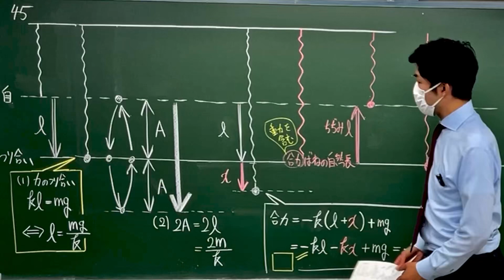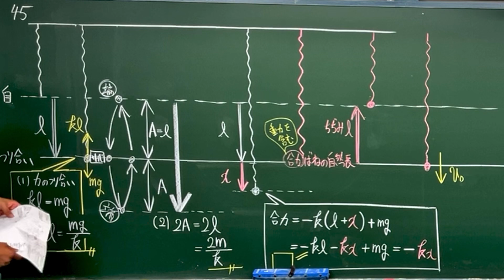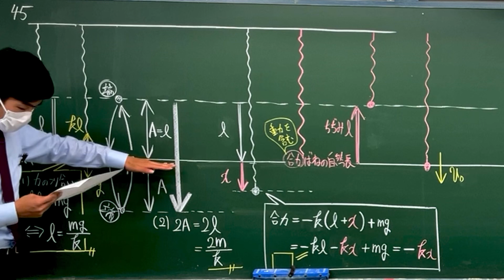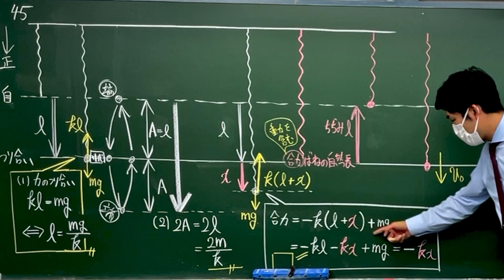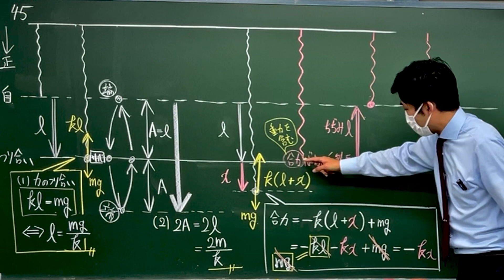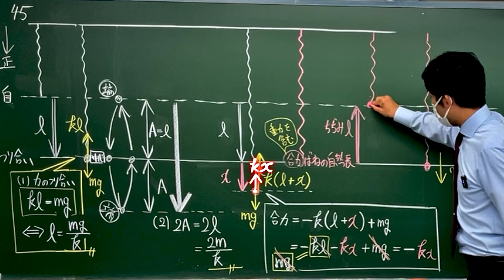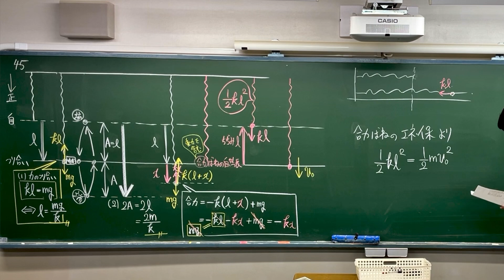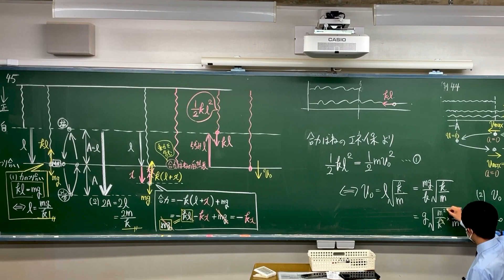高校物理 超基礎から解説 らくらくマスター物理 例題45 単振動 鉛直ばね振り子 重力との合力ばね 六訂版2023対応 大学受験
高校物理 超基礎から解説 らくらくマスター物理 例題45 単振動 鉛直ばね振り子 重力との合力ばね 六訂版2023対応